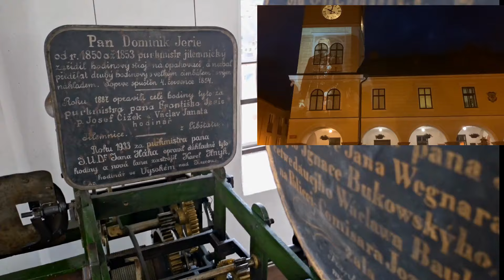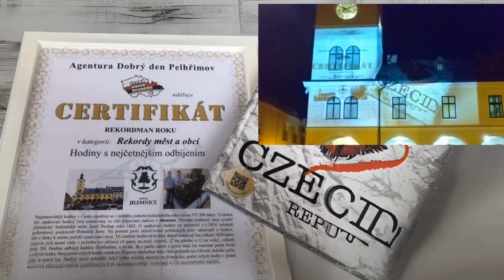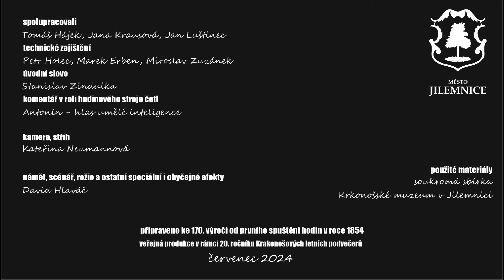Radniční hodiny 170 let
Nejpracovitější hodiny v České republice se v průběhu jednoho kalendářního roku ozvou 372 300 údery.
Unikátní tzv. opakovací hodiny jsou instalovány ve věži klasicistní radnice v Jilemnici. Původní hodinový stroj vyrobil jilemnický hodinářský mistr Josef Pochop roku 1842. O opakovací hodiny se zasloužil v r. 1854 tehdejší pokrokový purkmistr Dominik Jerie. Na protest proti oklešťování politických práv odstoupil z funkce, ale z lásky k městu pořídil opakovací stroj. Tři cimbály hodin od té doby denně oznamují čas celkem 1 020 údery (nejvíc jich zazní vždy v poledne a o půlnoci – 4 údery na malý cimbál, 12 na střední a 12 na velký, celkem tedy 28). Hodiny odbíjejí každou čtvrthodinu, a to tak, že z počtu úderů a jejich tonů lze rozeznat počet čtvrtí i celých hodin. Stroj počet celých hodin zopakuje. Pozorný posluchač tedy i bez pohledu na ciferník dokáže určit, jaký je právě čas. Hodiny navíc pokaždé, když velká ručička ukazuje na dvanáctku, počet celých hodin v jiném tónovém zabarveni opakují (například ve čtvrt na dvanáct odbíjí 1× na malý a 11× na prostřední cimbál).

Rekordní údaj byl do České databanky rekordů Agentury Dobrý den zaregistrován dne 23. srpna 2021 v Jilemnici.

Pozn.: Video je natočené k příležitosti oslav 170 let opakovacích hodin a představené na akci Krakonošovy letní podvečery.